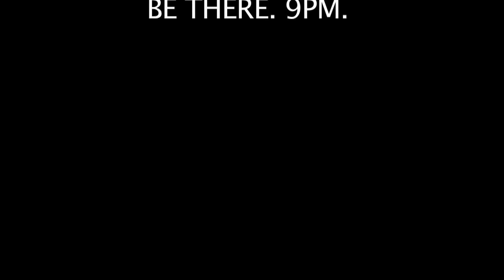Face Melt December ft. Kenny Keys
FACE MELT v11! feat. Kenny Keys (The Neon Brown Sound Vol.1 Release Party).

Resident DJs Intel, Trew, Maker. Resident Host: Adad. Live Visuals: Killchnnl

Friday December 23rd, 2011 @ SubT Lounge
2011 W. North Ave, 9pm-2am, 21+, $5 door
RSVP via do312.com or download 'Neon Brown Sound' for free entry!

Release Party for Kenny Keys long-awaited beat tape "The Neon Brown Sound Vol.1". Available for download 12/13/2011 exclusively via the Face Melt Bandcamp page!

December 13th, 2011. Presented by Ground Lift Media, FACE MELT is a new monthly event series which showcases envelope-pushing artists on a local, national, and international level. The 2011 programming schedule includes Live Bands, Live PA sets, DJs/Turntablists, & Touring Acts spanning genres like Dubstep, Glitch, Electronic, Hip-Hop, and Beat-related. And if that's not enough, the resident roster boasts some of Chicago's finest talents --Maker (Stonesthrow, Now-Again), Phaded (Dubfix), & DJ Intel (The Comeups, Platter Pirates). Hosted by ADaD (All Natural, Eulorhythmics). Live Video installation by Killchnnl.

Positioned to be the defining voice in a rapidly evolving musical environment, FACE MELT continues for it's eleventh installment December 23th at Subt Lounge (2011 W. North Ave. 9pm, $5, 21+. RSVP via do312.com OR download the "The Neon Brown Sound Vol.1" album for $5 entry all night) featuring live beat set by Kenny Keys.

When talking about Hip-Hop or any of the countless genres it has influenced, it's all about the beats. Even after a producer loops 'Amen Brother' for the millionth time, it will always be about the beats. They're the foundation of Hip-Hop, and the defining characteristic of any artist or genre claiming Hip-Hop as inspiration. And at FACE MELT, they're the only thing that matters.

As if he's already plotting to bring an MPC to his cousin's quinceañera, Maker explains the underlying motivations of FACE MELT as "a gathering of different styles, cultures, and scenes that are all related... It's like a family reunion but with hard ass drums." Simple enough concept but reading between the lines, you may want to consider ear plugs!

Produced in conjunction with Crowdnoize.com, Frank151 / Chicago Riders, & Do312.